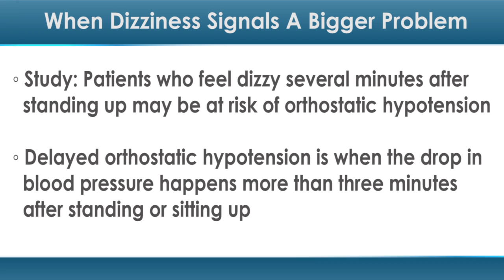When Dizziness Signals a Bigger Problem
Feeling lightheaded right after jumping out of bed is likely no big deal. But if it's happening frequently, it could be a sign of a more serious condition.

A new study from Harvard Medical School found that patients who feel dizzy several minutes after standing up may be at risk of orthostatic hypotension, and perhaps degenerative diseases like Parkinson's disease and dementia as well.